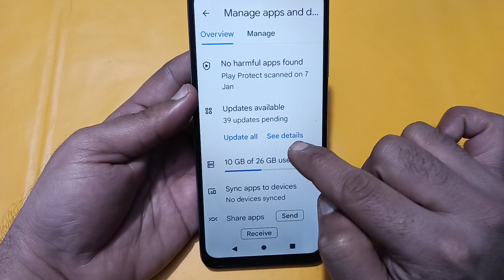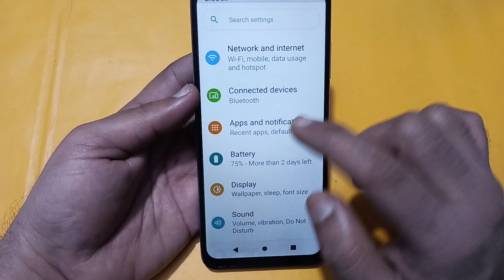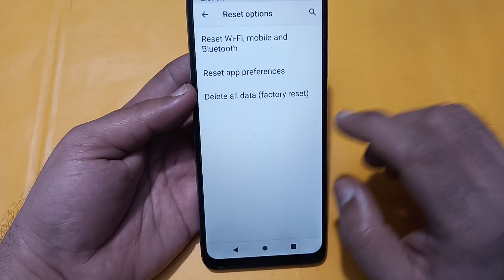Moto g24 auto touch problem kaise theek Karen, Moto g24 automatic touch problem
Best powerful CPU under 10k

60-Inch Tripod with Bag

7 Socket 6A Extension Board